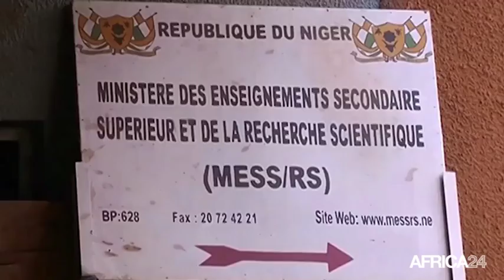Niger, ÉVALUATION DES ENSEIGNANTS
Société, Le niveau des enseignants mis en cause